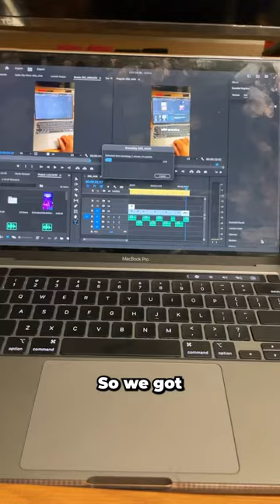Day 18- follow for more content ✅🔔dayinthelife